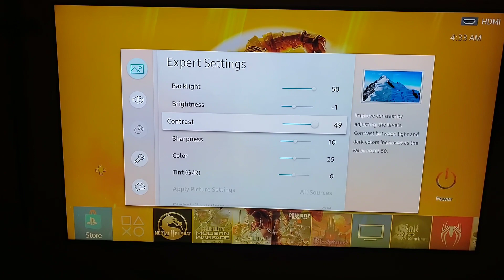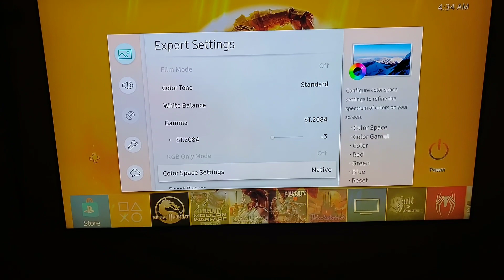SAMSUNG CALIBRATION SETTINGS FOR 12.70.6 FIRMWARE UPDATE ON A SAMSUNG Q9FN 75INCH TV!